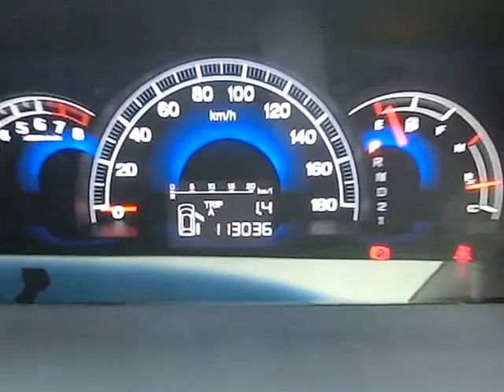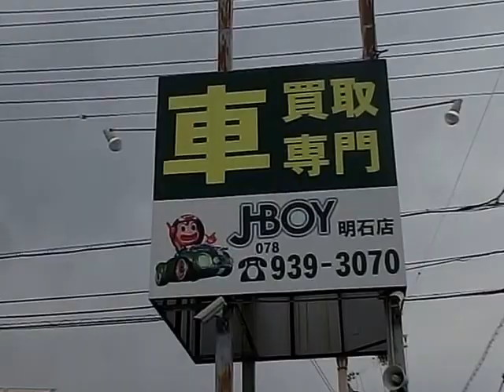H18年式 エリシオン Ｇエアロ車両紹介 ジェイボーイ明石店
本日の紹介車両は、H18年式　　エリシオン　Ｇエアロです。